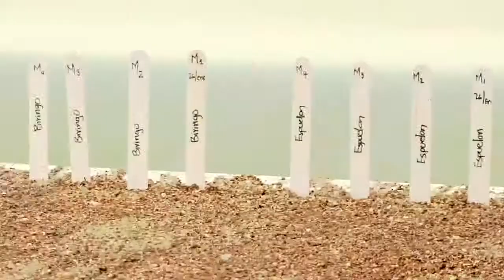Plan Piloto de Restauración Ecológica El Quimbo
El  plan de restauración ecológica en el área de influencia de  El Quimbo, es llevado a cabo gracias al aporte técnico y profesional de nuestro Equipo de Trabajo. Durante cuatro años se priorizarán terrenos potenciales y efectivos para la restauración ecológica, como medida de compensación ambiental. Al implementar el plan de restauración ecológica podemos aportar al conocimiento y demostrar como nuestras estrategias pueden incrementar atributos del ecosistema e impactar en la biodiversidad. Conoce más de este proyecto